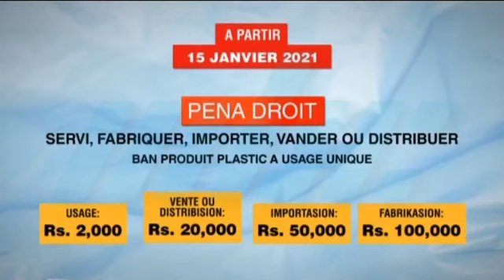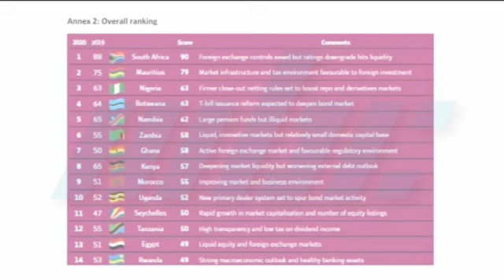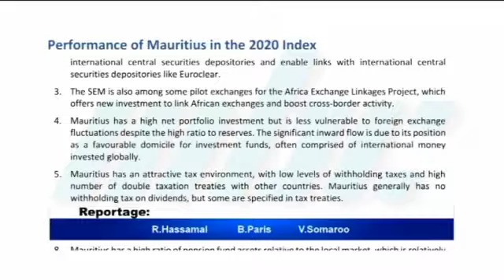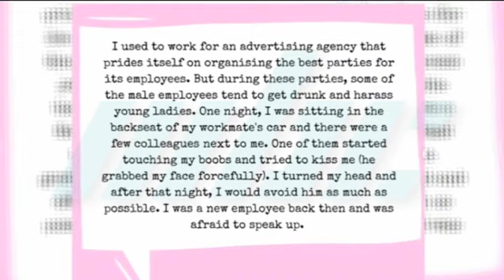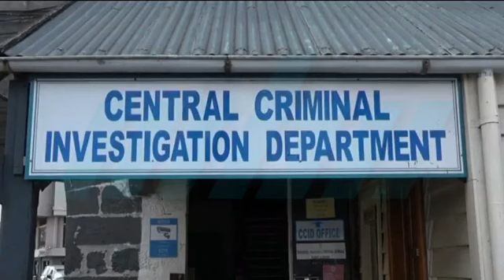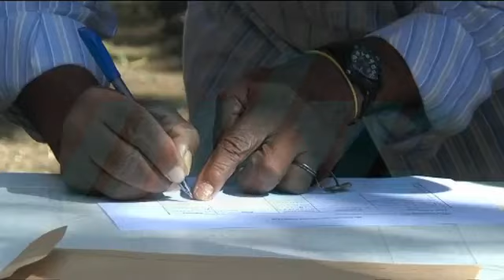zournal Maurice 15/10/2020